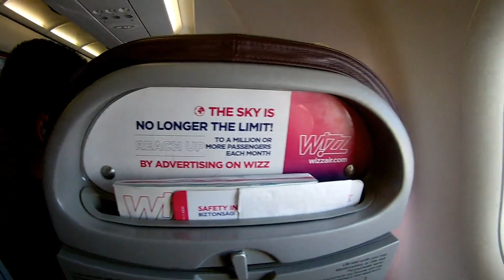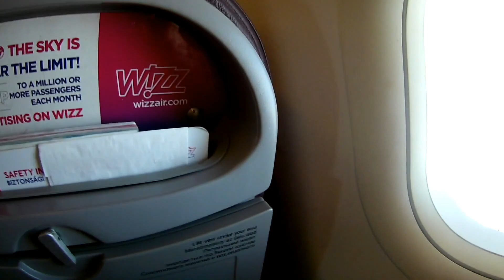Holiday in Spain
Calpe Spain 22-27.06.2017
Video Device :Action Camera EKEN H9R 4K HD